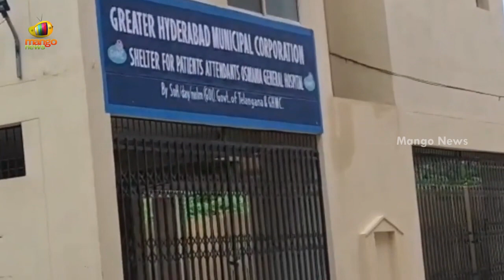BJP MLA Raja Singh Inspects Osmania Hospital | CoronaOutbreak | Telangana Updates | Mango News